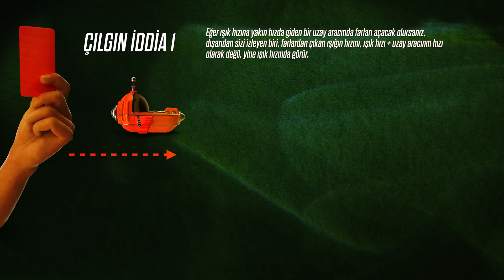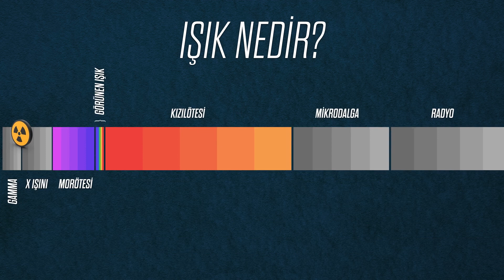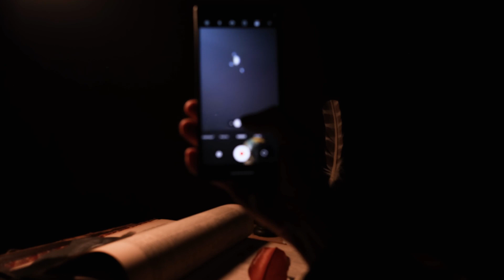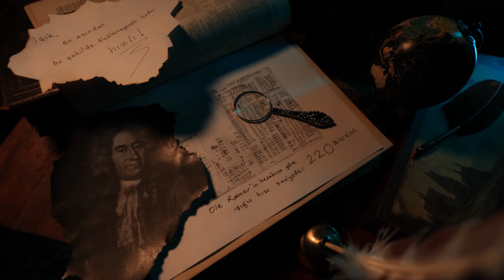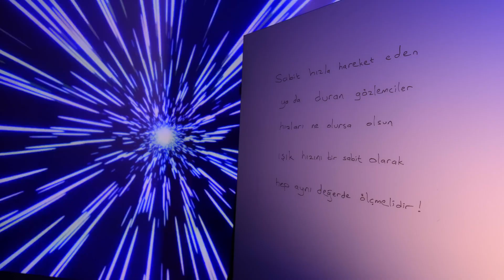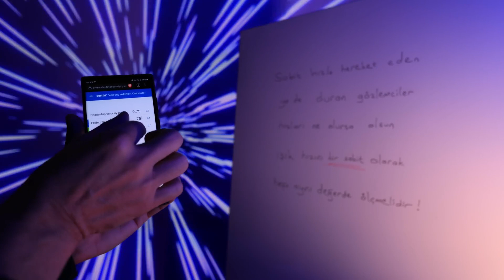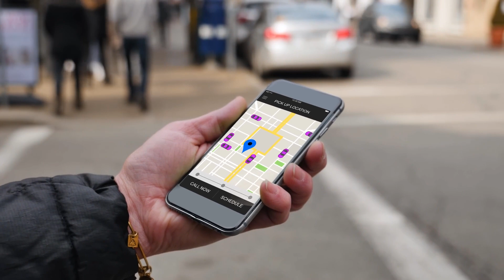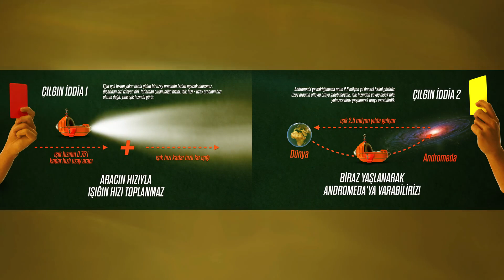Andromeda Galaksisi'ne 50 yılda gitmek mümkün mü?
26 Şub 2023

Öyle hızlı bir şey düşünün ki, yalnızca bir saniyede, bakın “yalnızca bir saniyede” diyorum, koskoca dünyanın çevresini 7 kere dolaşsın! Evet, ışıktan bahsediyorum. Asırlardır bilim insanlarının merakını cezbeden, dünyayı şekillendiren keşiflere yol açan, evrendeki hiçbir maddenin ondan hızlı gitmediğini bildiğimiz, hatta bu videoyu, etrafımızdaki her şeyi görmemizi mümkün kılan ışıktan bahsediyorum. Ve elbette… Belki de onu bilimin en popüler konularından biri yapan Albert Einstein’ın “özel görelilik teorisinden”...

Fakat önce gelin sizinle küçük bir “bilim oyunu” oynayalım.
Şimdi size ışık hızıyla alakalı iki çılgın iddiada bulunacağım, bakalım bunlardan hangisi doğru tahmin edebilecek misiniz. En iyi tahmininizi yapmaya çalışın!

1) Eğer ışık hızına yakın hızda giden bir uzay aracında farları açacak olursanız, dışarıdan sizi izleyen biri, farlardan çıkan ışığın hızını, ışık hızı artı uzay aracının hızı olarak değil, yine ışık hızında görür.
2) Komşu galaksimiz Andromeda’ya baktığımızda onun 2.5 milyon yıl önceki halini görürüz. Çünkü evrendeki en büyük hıza sahip ışığın bile Andromeda’dan bize ulaştığını görmemiz bu kadar zaman alır. Fakat biz uzay aracına atlayıp oraya gidecek olsaydık, ışık hızından yavaş bile olsak, yalnızca biraz yaşlanarak oraya gidebilirdik.
Tahmin edebildiniz mi? Çok mu zordu? Yoksa çok mu kolay geldi? Hemen emin olmadan biraz daha düşünün, çünkü bu durum bazen fizikçilerin bile kafasını karıştırabiliyor. Bu videoda ışık hızının şaşırtıcı özelliklerine derinlemesine dalacağız.

Sahi nedir ki bu ışık? Hiç kuşkusuz bu videoyu izleyebilmeyi ona borçluyuz, öyle değil mi? Lakin gözümüzün görebildiği aslında ışığın spektrumunun çok çok küçük bir kısmı, yalnızca görsel bölge olarak adlandırılan dar bir alan. Işığın temel parçacığı olan fotonlar, farklı enerjilere sahipler ve farklı farklı yerlerde karşımıza çıkıyorlar. Örneğin röntgenlerdeki X-ışınları, mikrodalga fırınlardaki mikrodalga, kumandalardaki kızılöte ya da iletişimdeki radyo dalgaları aslında yine aynı ışık, yani foton. Sadece farklı enerjilere sahipler, dolayısıyla etkileri ve kullanım alanları farklı. Zaten radyasyon kelimesi de burdan geliyor. Işık saçma, parlama anlamında. Bu nedenle de Türkçeye “ışınım” olarak geçmiş. Radyasyon derken de aslında iyonize edici, zararlı radyasyondan, yani X-ışını gibi yüksek enerjili ışıktan bahsediyoruz. Halbuki temelde görmemizi sağlayan ışıktan tek farkı, sadece enerjisi.

O halde ışığın en temel özelliklerinden biri onun enerjisi! Fakaaaaat… Işığın, yüzyıllar boyunca bilim insanlarının aklını kurcalamış daha temel bir özelliği var. Hızı. Yani ışık hızı.

Şimdi hep birlikte birkaç yüzyıl önceye gidelim. Bir bilim insanısınız. Soğuk, yağmurlu bir gecede, yağmur damlaları ahşap pencerenin kenarında tıkırdarken, mum ışığının altında masanızda bir şeyler karalıyorsunuz. Nefesinizden çıkan hava, mumun alevini dalgalandırırken kaleminizin gölgesinin dans edişini izliyorsunuz. Sonra birden aklınıza takılıyor!

Acaba bu gölge ne kadar sürede oluşuyor? Işığın mumdan çıkıp masamıza çarpması tahminen ne kadar zaman alabilir ki? Göz açıp kapayıncaya kadar olduğunu biliyorum, çünkü onun yavaş bir şekilde ilerlediğini hiç görmedim. O halde bunu ölçmek istiyorsam, mesafeyi biraz arttırmalıyım ki hedefine ulaşana kadar ölçebileceğim miktarda zaman geçsin. Mesela bir arkadaşımızla saatlerimizi senkronize edip karşılıklı iki tepeye çıksak, ben fenerimin üzerini örtsem ve örtüyü bir anda kaldırsam! Arkadaşıma acaba bu ışık ne kadar sürede ulaşır?

Bilim dünyasındaki diğer çoğu şey gibi, bu fikir de birilerinin aklına çok daha önceden gelmiş ve pek tabii ki denenmiş! Hatta kendisini diğer birçok önemli keşfiyle de yakından tanıyoruz! Galileo’dan bahsediyorum! Lakin Galileo’nun bu girişimi, pek de olumlu sonuçlanmamış. Ne kadar çabalamışsa da iki tepe arasındaki ışık da tıpkı masadaki mumun masayı aydınlatışı kadar hızlı gerçekleşmiş. Denemelerinin sonucunda vardığı sonuç haliyle: “en azından bu şekilde ölçülemeyecek kadar hızlı” olmuş.

Bu noktada akıllara şu soru geliyor elbette: Neden ışığın bir hızı olsun ki, ya bir hızı yoksa? Gördüğümüz diğer şeylerin bir hızı var diye illa ışık da bir hıza sahip olmalı mı? Belki de oluştuğu gibi hedefine varıyordur, olamaz mı? Çünkü tecrübe ettiğimiz şey, yani gözlerimizle gördüğümüz şey, aslında ışığın oluştuğu anda onu görmemiz. Kendi gözümüzle görüyoruz işte, daha ne olsun! Anında gözümüze varıyor gibi duruyor. Aksini düşünmek için elimizde hiçbir kanıt da yok üstelik! Neden inatla bunu ölçmeye çalışıyoruz ki? Üstelik Galileo bile bulamamış!

Çünkü bilimsel yöntemi geliştirmemizin bir nedeni var. Sezgilerimiz, algılarımız ve tecrübelerimiz… Yani “kendi zihnimiz” bizi yanıltmaya çok yatkın.
Araştıran ve yazan: Ögetay Kayalı
Sunan ve kurgulayan: Barış Özcan